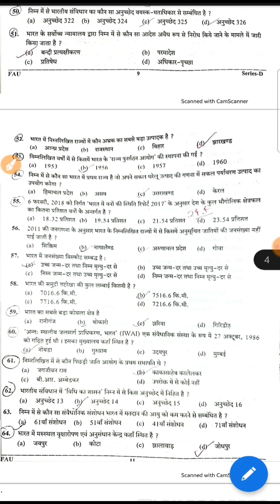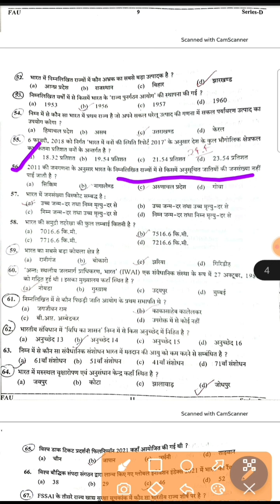UKPSC FOREST RANGE OFFICER BONUS MARKS AND WRONG QUESTION | Uttarakhand Ranger Answer Key